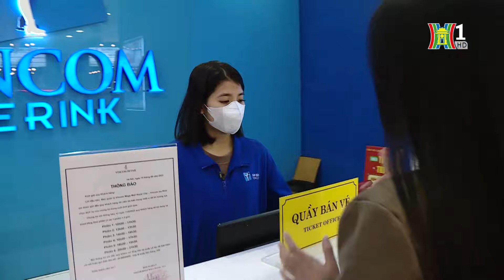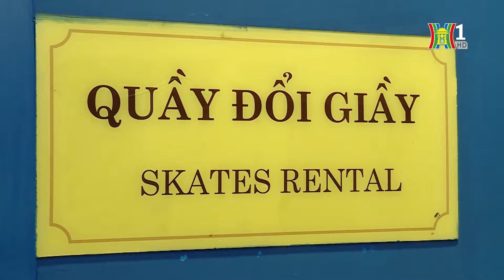Điểm vui chơi sau Tết cho giới trẻ | Hanoi Review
Sau những ngày nghỉ dài, việc quay lại công việc có thể khiến quý cảm thấy hơi uể oải, căng thẳng một chút. Nhưng quý vị đừng lo, Hanoi Review có một cách để lấy lại tinh thần và năng lượng ngay lập tức. Cùng theo dõi trong số ngày hôm nay

0:00 Max Patin Royal City
13:31 Trượt băng